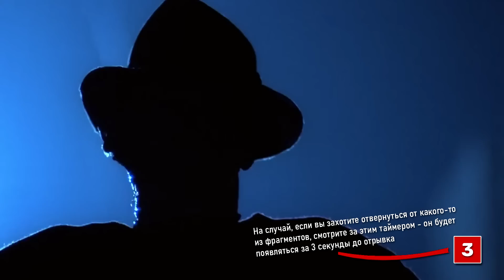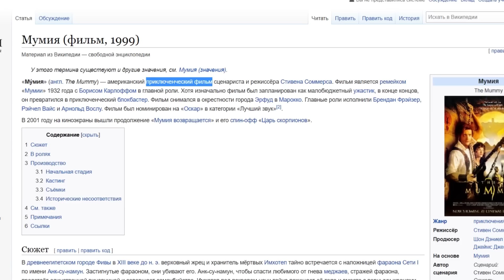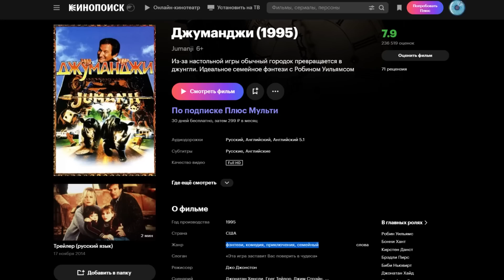ТОП-10 | ВНЕЗАПНО ЖУТКИЕ МОМЕНТЫ ИЗ ФИЛЬМОВ ДЕТСТВА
2Vtzqx7tgBE
Помните те моменты из любимых фильмов вашего и нашего детства, на которых приходилось отворачиваться, потому что кино вдруг вбрасывало дикую крипоту? Постарались забыть? Ну, сегодня Петр решил себе и вам все напомнить: говорим о самых неожиданных жутких моментах из неужастиковых фильмов нашего детства.
Монтаж, Миша а еще он и сам своего рода ютубер - @Movierdose